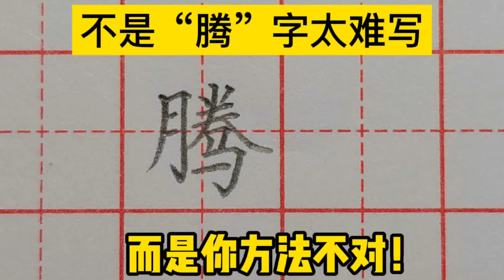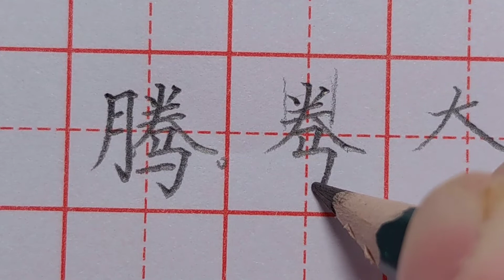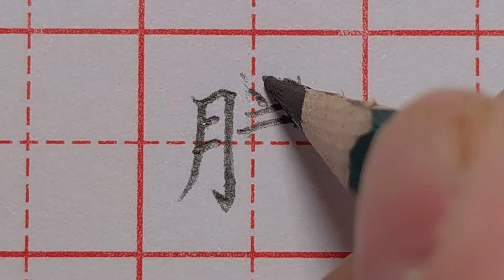不是“腾”字太难写，而是你方法不对，一起来看看老师的讲解！